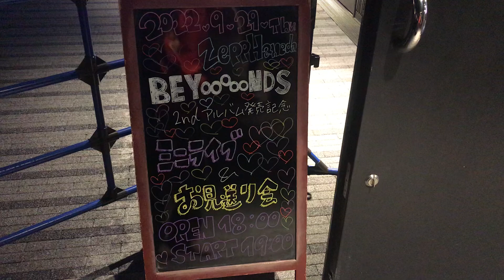BEYOOOOONDS ビヨーンズ。セカンドアルバムリリースイベント。ZeppHanedaにて。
2022年9月29日(木)。